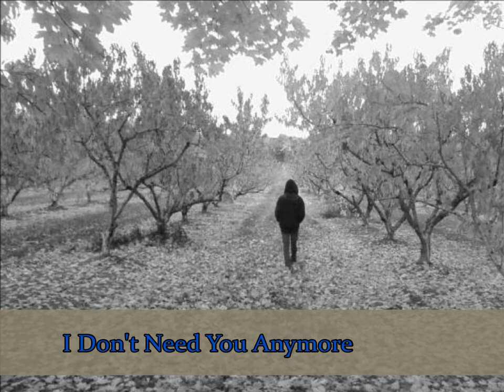MICHAEL McDONALD & JACKIE DE SHANNON ♥ I've Got My Mind Made Up | I Don't Need You Anymore